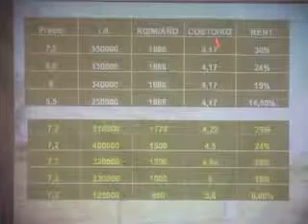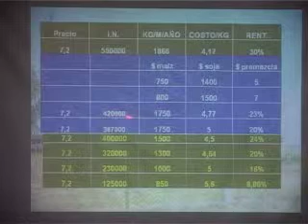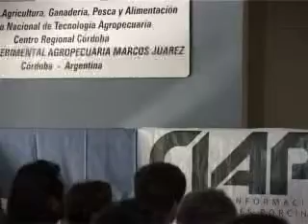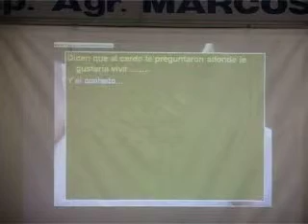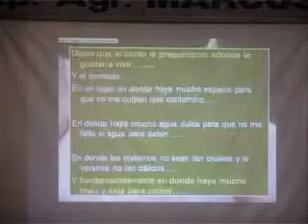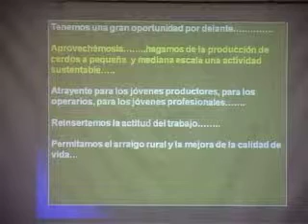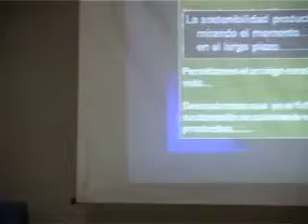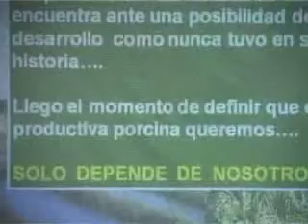Jorge Brunori Parte 6 (II Encuentro del CIAP)